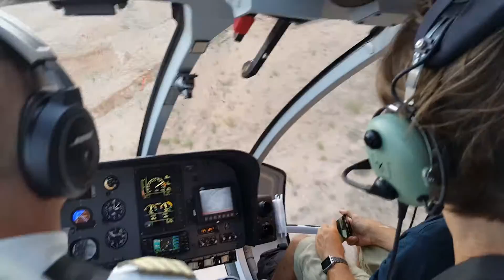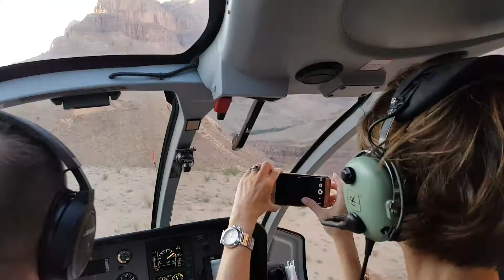Grand canyon helicopter liftoff